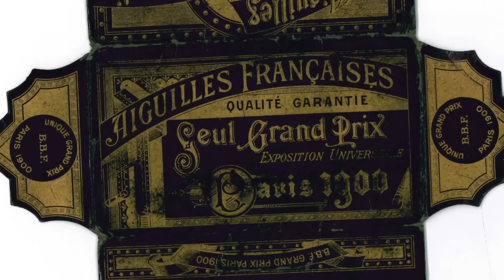La Manufacture Bohin et l’histoire industrielle de la Risle (61 - Orne)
L’industrie métallurgique est fortement représentée sur le Pays d’Ouche à travers les industries de la fabrication d’aiguilles et d’articles métalliques datant du 19ème siècle. Le sol de la région riche en fer explique la présence au 19ème siècle de nombreux ateliers de fonderie et de tréfilage. C’est dans ce contexte que Benjamin Bohin crée son entreprise en 1833, génial inventeur, il donnera à l’entreprise une dimension internationale, maîtrisant le savoir-faire technique, développant de nouveaux produits, initiant des réseaux d’entreprise et d’influence.

La Manufacture Bohin :
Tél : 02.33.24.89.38